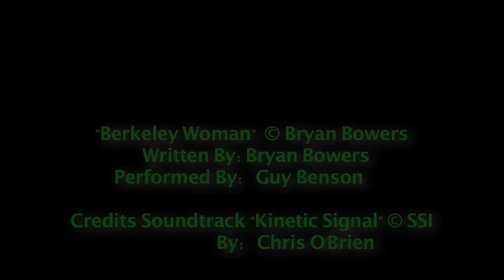Guy Benson - Alchemy Coffee - "Berkeley Woman"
They changed the seating arrangement at Alchemy Coffee this week!  So we had to hustle to figure out new recorder/camera placement.

Guy is performing a laid back tune, "Berkeley Woman".  He remembers playing this song when given the chance to play an old, rebuilt parlor guitar belonging to a luthier friend.

Hope you enjoy the talented musicians performing at this little coffee hideaway on Tues. open mic. nights in Salt Lake City.